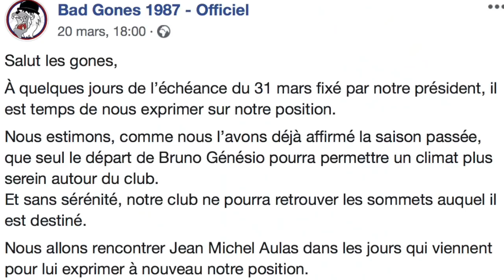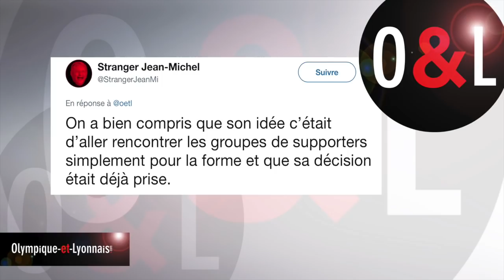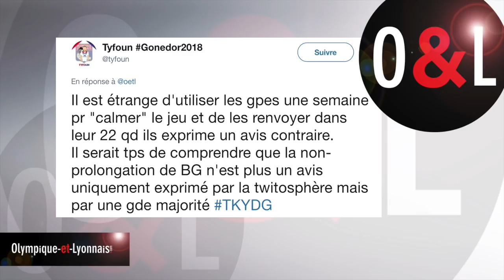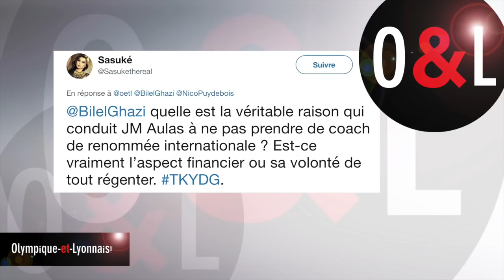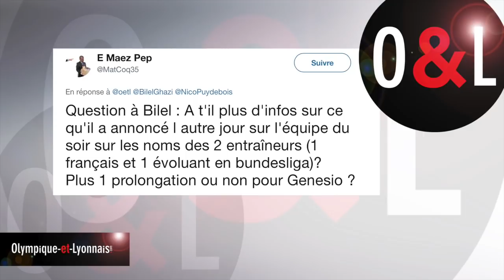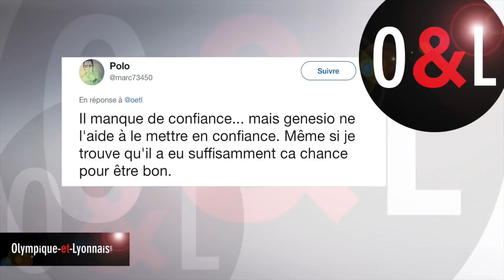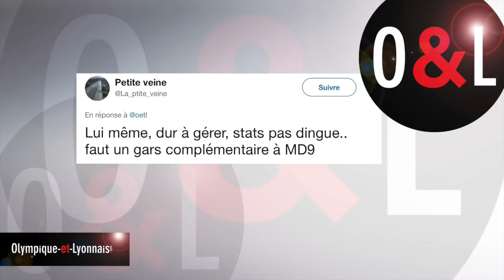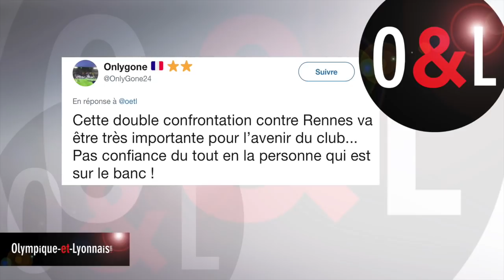OL, Aulas, Genesio, Memphis : TKYDG avec Bilel Ghazi et Fayçal Omrani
Retrouvez Tant qu'il y aura des Gones, votre émission 100% OL. Razik Brikh et Nicolas Puydebois reçoivent Bilel Ghazi (L'Equipe) et Fayçal Omrani (Cross Counter Gym, boxe). Ils reviennent ensemble sur l'actualité de l'OL pendant la trêve internationale : la réaction de Jean-Michel Aulas après le communiqué des Bad Gones concernant l'avenir de Bruno Genesio, les bonnes performances de Memphis avec les Pays-Bas. Ils parlent également de boxe avec Fayçal Omrani, entraîneur de Michel Soro notamment.